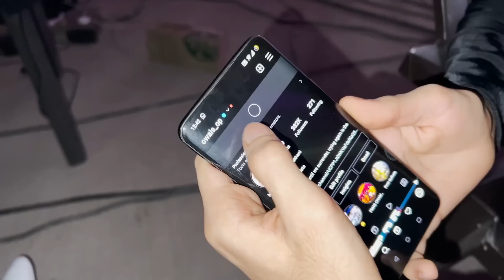Tale Of Magician Owais and Lost Airpods | BGMS Lan Vlog PT.1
Hey Guys ,